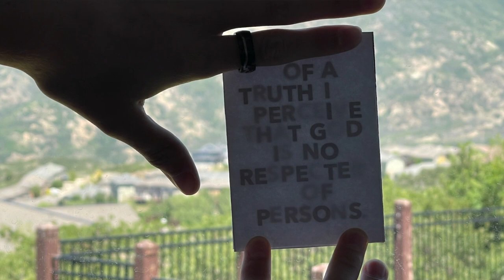Creative Come Follow Me: Week 29 [Acts 10-15] “The Word of God Grew and Multiplied”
2023 WEEK 29 [ACTS 10-15] INSIGHTS NOTES
“The Word of God Grew and Multiplied”

We'll see a major shift in Acts 10-15. During these chapters, the gospel message emerges from the Holy Land and is carried to the Gentiles. We'll learn about the revelatory experiences of Peter and Cornelius and the early missionary efforts of Paul and Barnabas.

On the creative side, we’ll learn about "line upon line" revelation by solving a letter-stacking challenge. Next, we'll create a table-top air hockey game to learn about the blessings of being set apart. Finally, we'll study the many miles of the Apostle Paul and Barnabas with printable and digital maps.

CHAPTERS
00:00:00 INSIGHTS INTRODUCTION
00:03:42 ACTS 10
00:19:41 ACTS 11
00:27:17 ACTS 12
00:34:54 ACTS 13
00:46:24 ACTS 14
00:56:03 ACTS 15
01:02:42 CREATIVE PREVIEW
01:05:52 WRAP UP